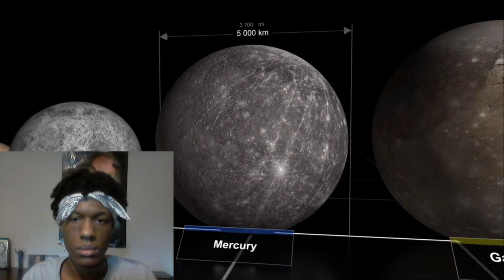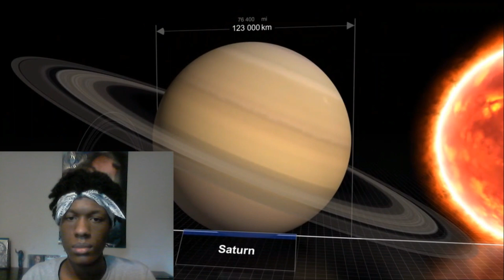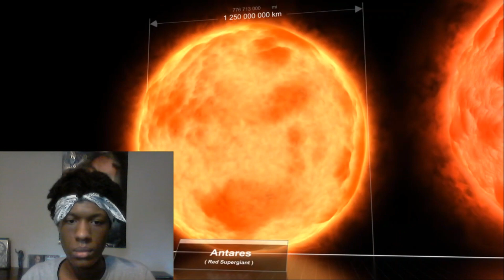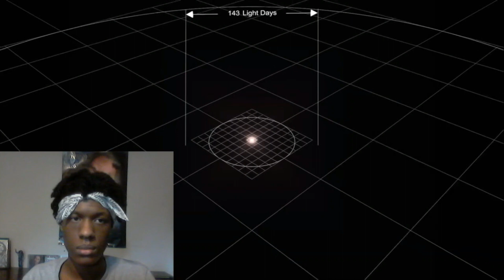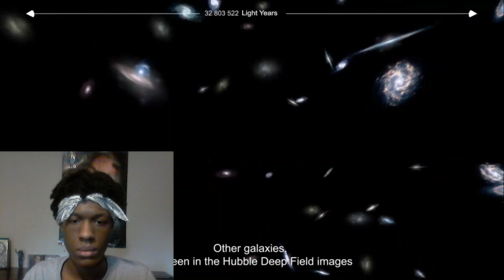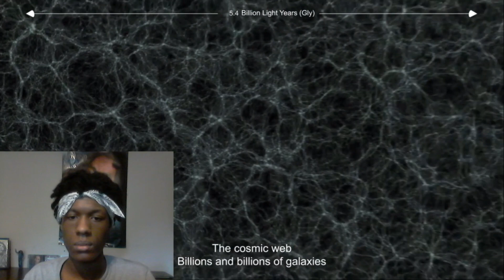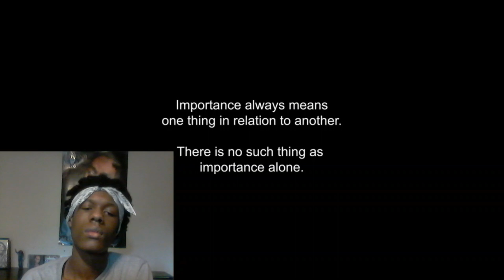Star Size Comparison 2 Reaction